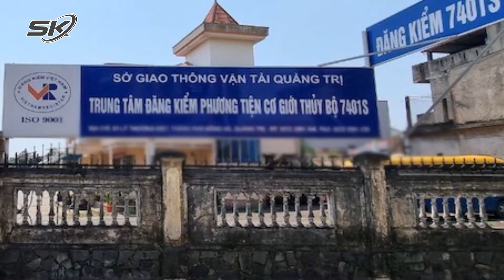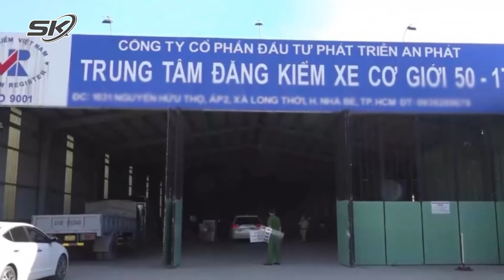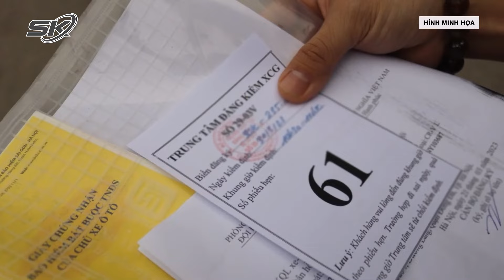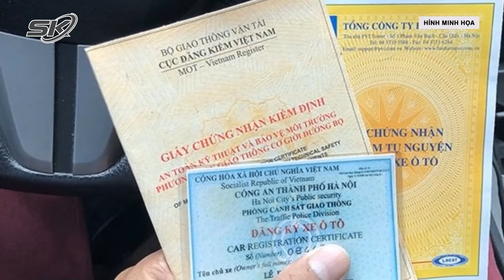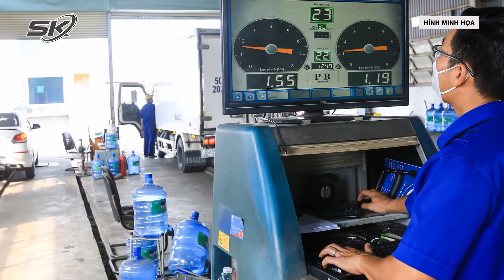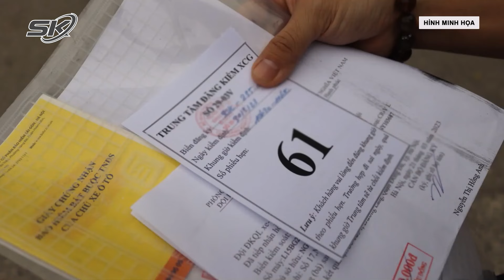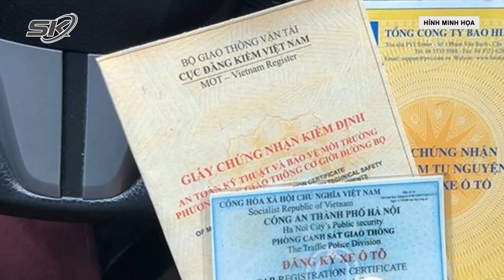Mắt Xích Quan Trọng Lật Tẩy Hành Vi Ăn Hối Lộ Bài Bản Của 2 Cựu Cục Trưởng Đăng Kiểm | SKĐS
SKĐS | Ngày 22/7, VKSND TPHCM đã tiếp tục công bố cáo trạng đối với 254 bị cáo liên quan đến sai phạm tại Cục Đăng kiểm Việt Nam. Để được bỏ qua lỗi cho trung tâm của mình, Trần Lập Nghĩa đã phải hối lộ cho 2 cựu Cục trưởng Đăng kiểm Việt Nam số tiền hàng trăm triệu đồng.